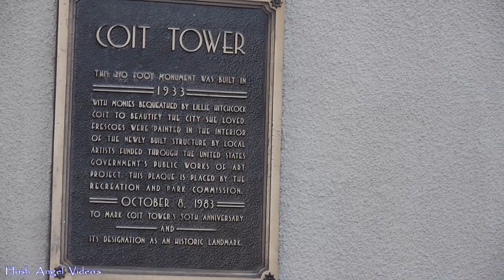Coit Tower San Francisco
Part of our California roadtrip in sept 2016...

Where to go in California,
What to do in California,
What to see in California,
Visit California,
Driving in California,
Travel in California,
California Roadtrip,